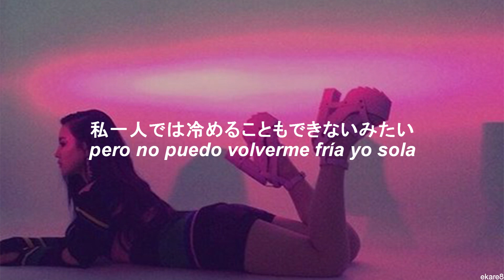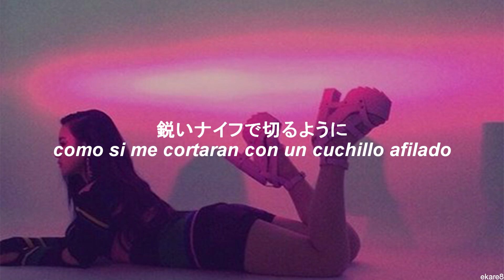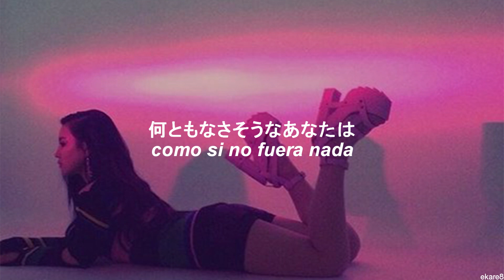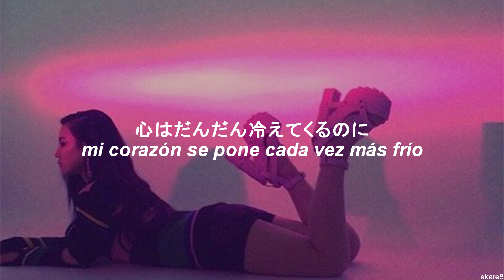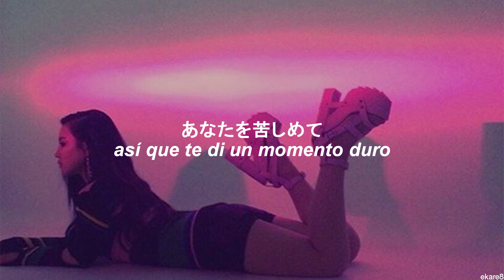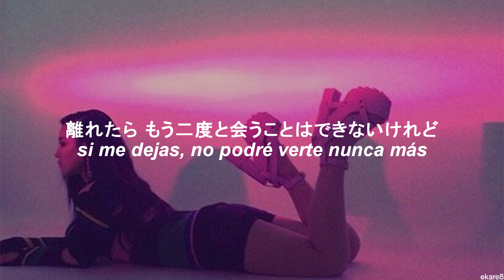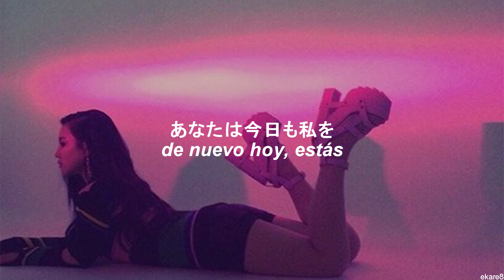Lee Hi - Passing by // Sub. japonés y español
Passing by de Lee Hi sub esp sub español.

¡Descarga el fondo del vídeo aquí!